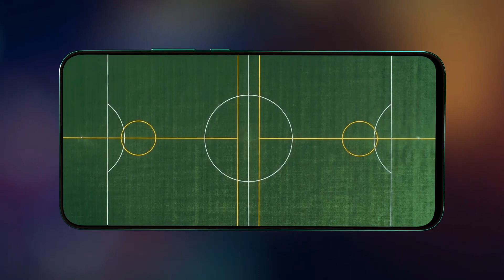ကိုရီးယားမွာ ရိုက္ထားတဲ့ "ရင္ဝွက္အကၡရာ" ရုပ္ရွင္အေၾကာင္း ေျပာျပတဲ့ ထြန္းကိုကို (ရုပ္/သံ)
"ရင္ဝွက္အကၡရာ ကားေလးက အခ်စ္ကားေလးေပါ့၊ အဲ့ကားေလးအတြက္ Location ေတြ၊ ဖက္ရွင္ေတြ၊ အသစ္ေတြ ျမင္ေတြ႕ရမွာေပါ့။ ဖက္ရွင္ဆိုရင္လည္း ႏိုင္ငံျခားကလာၿပီး Stylist လုပ္ေပးတာကို ဝတ္ရတယ္။ Location ေတြက ပူတာအို၊ ဘန္ေကာက္၊ ကိုရီးယားမွာ ႐ိုက္တယ္။ က်ေနာ္ရယ္၊ နန္းဆုဦးရယ္၊ ကိုရီးယားမင္းသား Mah Wom Woo ရယ္အတူ တြဲၿပီး သရုပ္ေဆာင္ထားပါတယ္"လို႔ သရုပ္ေဆာင္ ထြန္းကိုကိုက ဧရာဝတီကို ေျပာပါတယ္။

အင္တာဗ်ဴး - ခ်စ္ပိုး
ရိုက္ကူး/တည္းျဖတ္ - ေနပိုင္